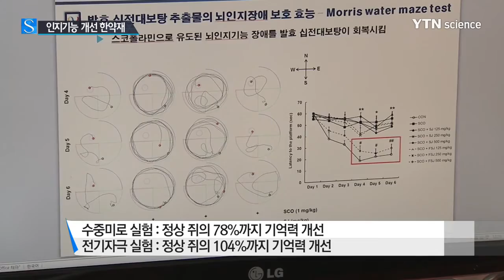치매 등 '기억력 되찾는 길 열린다' / YTN 사이언스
[앵커]
알츠하이머병과 같은 퇴행성 신경질환과 노화 등으로 고통받는 환자들에게 희소식입니다.

기억력과 인지기능 개선에 효능이 입증된 한약재 추출물이 국내 연구진에 의해 개발됐습니다.

[기자]
기억력이 서서히 사라지는 알츠하이머병.

알츠하이머와 파킨슨병 등 퇴행성 신경질환과 혈관성 치매는 학습과 기억력 장애를 동반하면서 환자와 가족 모두에게 고통과 슬픔을 안겨 줍니다.

우리나라 65세 이상 노인의 30%가 '인지기능 저하'라는 조사 결과가 있고, 나이가 들수록 인지기능이 떨어지고 있습니다.

국내 연구진이 알츠하이머병과 같은 퇴행성 신경질환과 노화에 따라 감퇴하는 학습과 기억력을 개선하는 발효 한약재 추출물을 개발했습니다.

[박희라 / 한의학연 한의기술응용센터 : 노화나 치매에 따라 감소하는 기억력과 해마 내에 새로 생겨나는 세포를 발효 십전대보탕이 효과적으로 개선 시키는 것을 확인하였습니다.]

학습과 기억력을 평가하는 수중미로 실험에서 실험 쥐가 수조에서 숨겨진 섬을 찾아가는데 걸린 시간을 측정한 결과 기억력이 정상 쥐의 78%까지 따라간 것으로 조사됐습니다.

어두운 방에 들어가면 전기자극을 받는다는 기억을 심어준 뒤 실험 쥐가 밝은 방에서 어두운 방으로 들어가는 시간도 정상 쥐의 104%로 기억력이 더 개선됐습니다.

또, 새로운 신경세포를 형성하는 해마신경재생성 실험에서는 치매 쥐에서 47%까지 떨어졌던 수치가 한약재 추출물을 먹은 쥐의 경우 91%까지 회복됐습니다.

기존 치매 치료제는 진행을 늦추는 수준인 데다 위장질환과 식욕감퇴, 불면 등 부작용이 있습니다.

[마진열 / 한의학연 한의기술응용센터장 : 한의학 처방에 발효기술을 접목하여 생체 내 흡수율과 이용률을 증가시킨 신소재로서 안전성이 입증된 한약재를 기반으로 개발하게 되었습니다.]

안전성이 입증된 기존 한방처방에 발효기술이 접목돼 새로운 시너지 효능을 보인 한약재 신소재는 국내 기업에 기술 이전돼 새로운 치료제로 개발될 전망입니다.